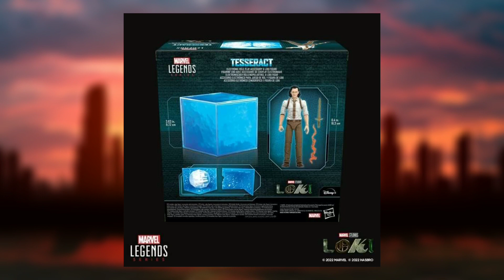NUEVAS FIGURAS MARVEL LEGENDS ANUNCIADA EN LA SDCC 2022 😱😱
el día de hoy les traigo las figuras que fueron anunciadas el día de hoy por parte de Hasbro Marvel Legends en la San Diego Comic Con 2022